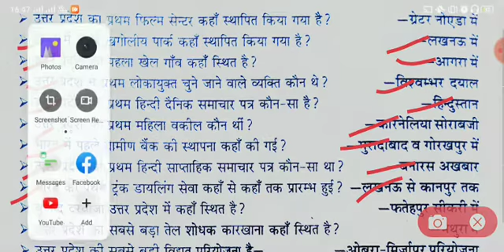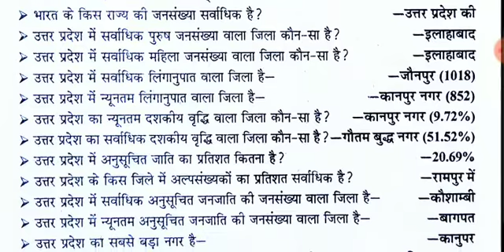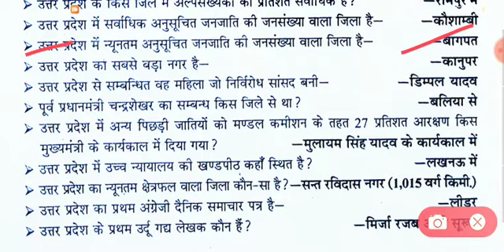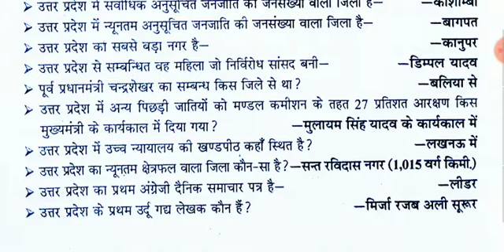उत्तर प्रदेश सामान्य ज्ञान भाग-12